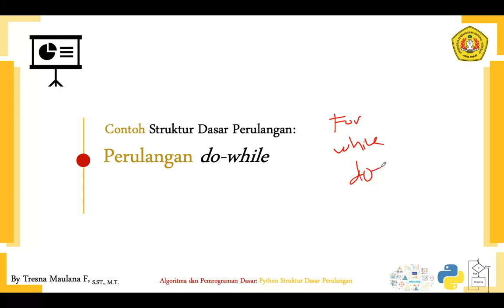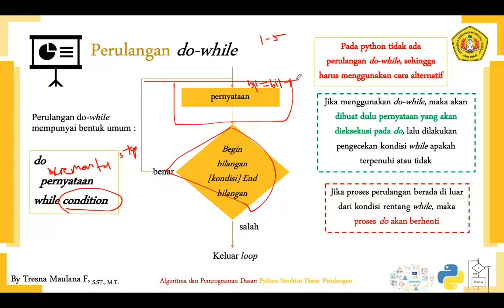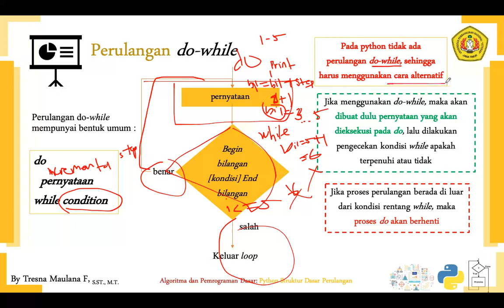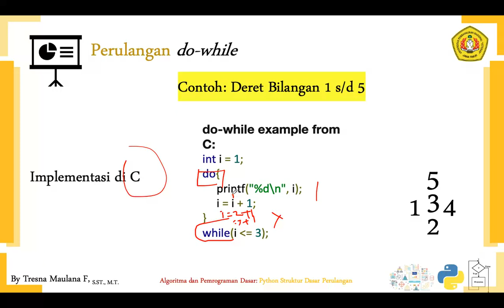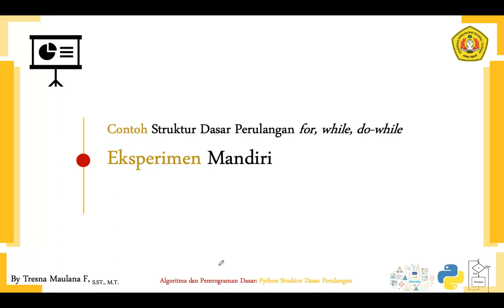Day-6 Python Struktur Dasar Perulangan: Perulangan Do-While (Part-C)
Mata Kuliah: Algoritma dan Pemrograman Dasar
Program Studi: S1 Sains Data
Dosen Pengampu: Tresna Maulana Fahrudin, S.ST., M.T.
Topik:  Python Struktur Dasar Perulangan: Perulangan Do-While (Part-C)